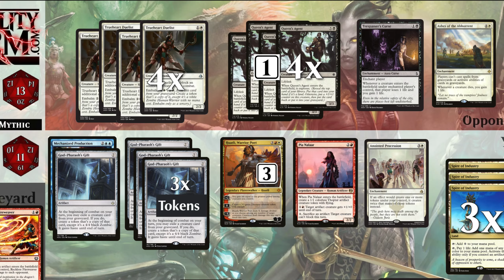Possibility Storm #9: Ixalan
Hello puzzlers! This week we have a puzzle that might be one of the most distracting puzzles we have ever made. Maro often talks about about lenticular design as a function of how to create different types of difficulties. This puzzle is a great example of creating difficulty without using extraordinary choices. There aren't any weird rules in this puzzles, or timing tricks. This is just a really complex set of triggers and choices. Good Luck ;)

These puzzles are free to play, but if you like to challenge yourself or others then you can get early access over

Each puzzle has a unique solution but if you find a better one that our crack staff of puzzle analyst missed you can reach us or on twitter @mtgpuzzles.